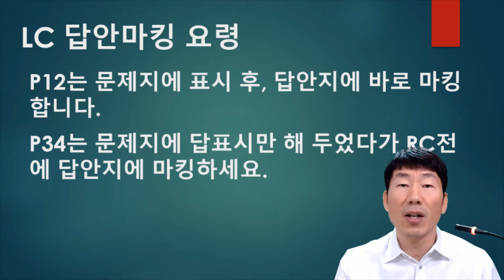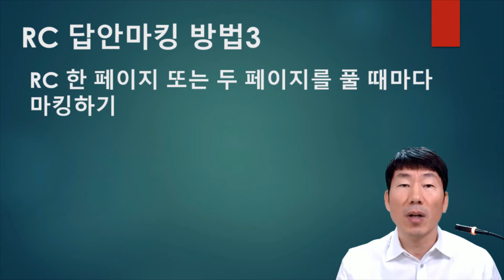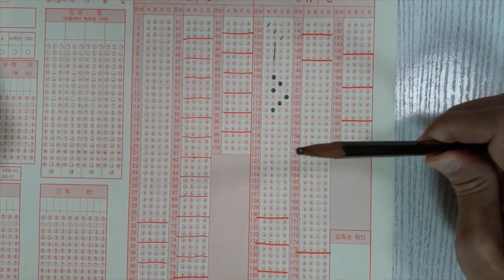토익마킹방법-시간이 절약됩니다.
토익시험 볼 때 시간을 아끼는 방법입니다. 토익의요령 TV
궁금한 점은 댓글 달아 주세요~